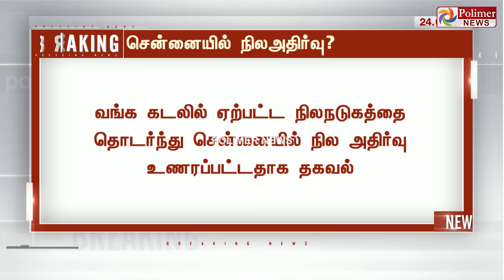சென்னையில் பல்வேறு இடங்களில் நில அதிர்வு? | பாலிமர் நியூஸ்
சின்னத் திரையின் சினிமா இனிமே_இப்படித்தான் சென்னையில் இருந்து கிழக்கு வடகிழக்கே 320 கி.மீ தொலைவில் வங்க கடலில் நிலநடுக்கம்

வங்க கடலில் சுமார் 5.1 ரிக்டர் அளவில் நிலநடுக்கம் பதிவாகியுள்ளது

வங்க கடலில் ஏற்பட்ட நிலநடுக்கத்தை தொடர்ந்து சென்னையில் நில அதிர்வு உணரப்பட்டதாக தகவல்

சென்னை அடையாறு, பெசன்ட் நகர், திருவான்மியூர் பகுதிகளில் நில அதிர்வு உணரப்பட்டதாக தகவல்